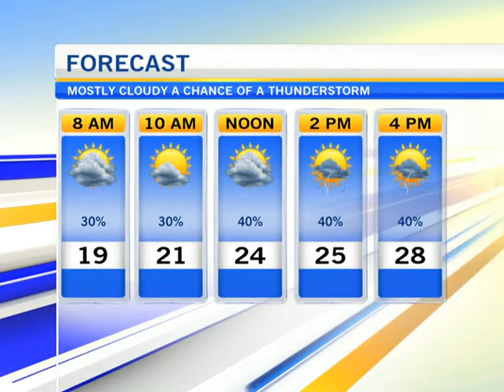La Terrasse at Chateau Laurier 1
CTV Morning Live's Sarah Freemark spends the morning on the most beautiful patio in Ottawa. Sarah visits La Terrasse at the Fairmont Chateau Laurier. In this segment, Sarah enjoys the cuisine with Fairmont Chateau Laurier Executive Chef Louis Simard.